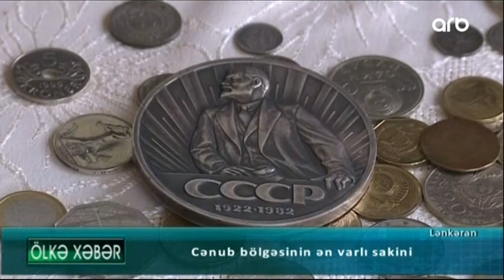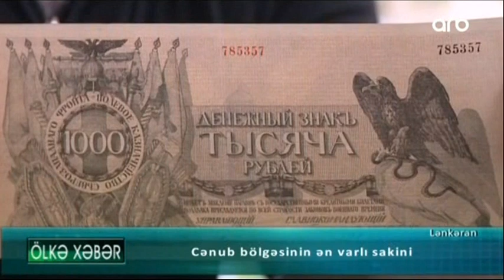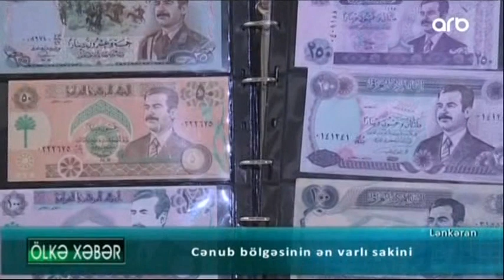Cənub bölgəsinin ən varlı sakini